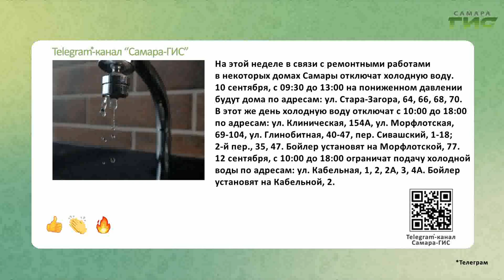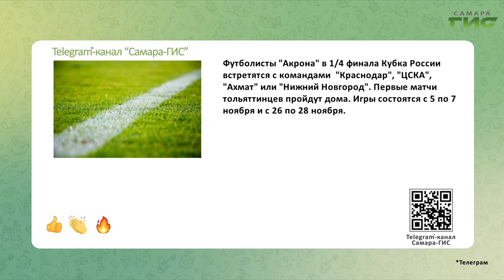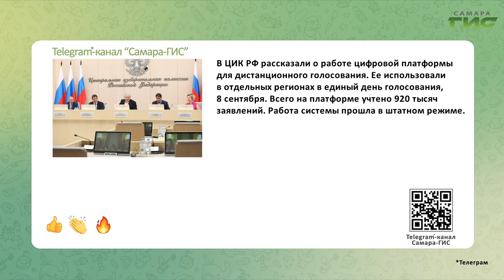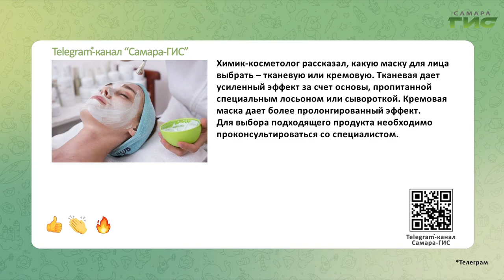Telegram-канал "Самара-ГИС": быстрые новости